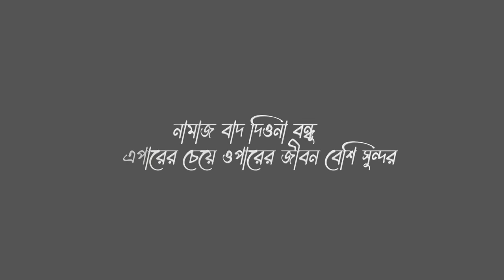ami ki married?? | 600k Special QnA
VIDEO TITLE : ami ki married?? | 600k Special QnA